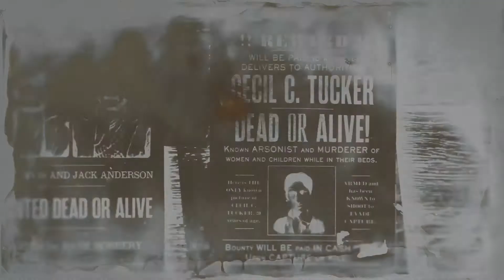Red Dead Online : Capturing legendary bounty - Cecil Tucker